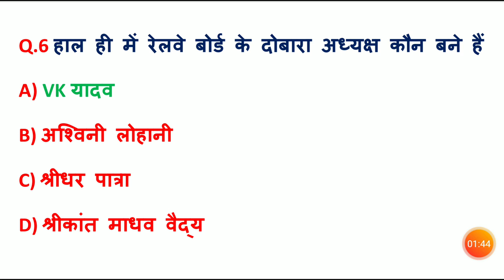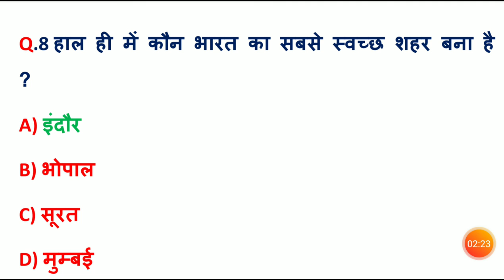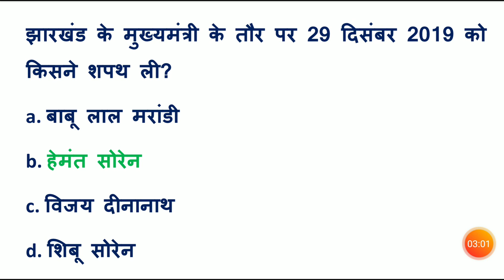04/01/2020 ka current affairs questions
Job purpose